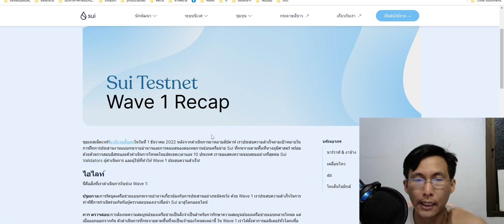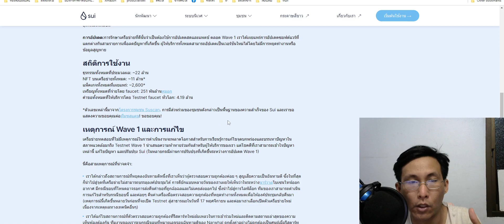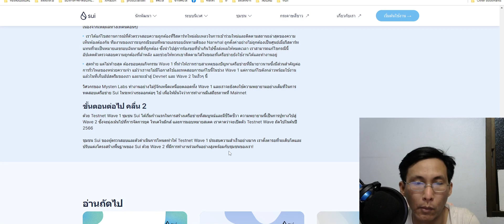สรุป Sui Testnet Wave 1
รอ wave 2 ต้นปีหน้านะครับ ช่วงนี้ก็ฝึกทำนู้นนี้นั้นไปก่อน